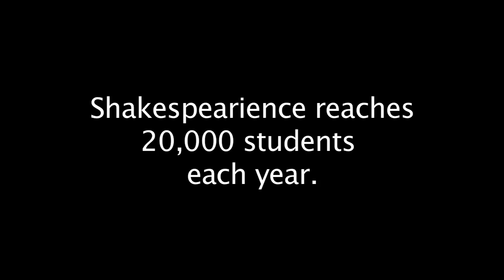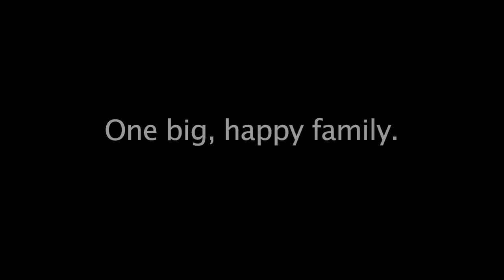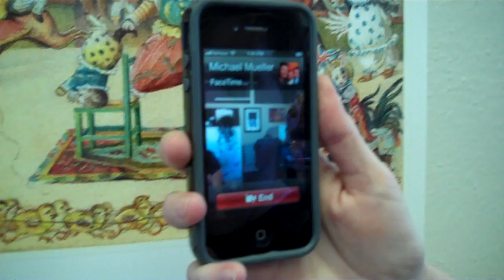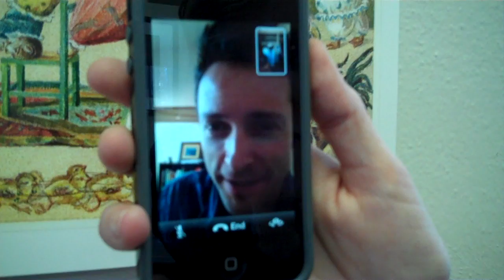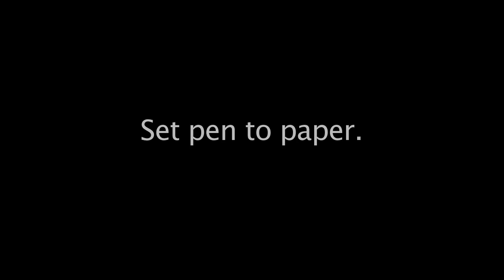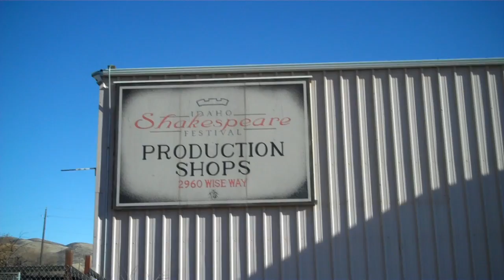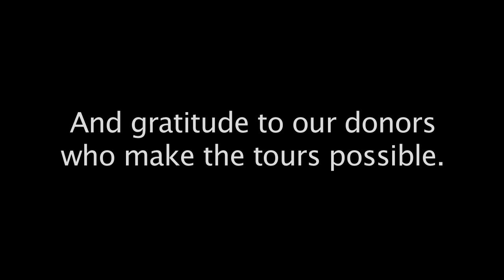Behind the Scenes: Idaho Shakespeare Festival's Touring Performances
A deep, funny and insightful peek behind the scenes of the tours produced by Idaho Shakespeare Festival that reach over 50,000 students each year.
Thanks to Lori Regan for making this video possible and the the ISF staff and touring crews who submitted to being interviewed.